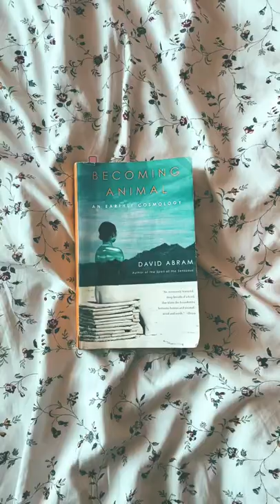Nature Books for your plant journey ✨🌿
What’s your favourite book now? Share below ✨⬇️

These nature books have changed my perspective on me and the planet that lives around us and within us 🌼 I encourage you to read all of these as you embark on your plant journey 🌿